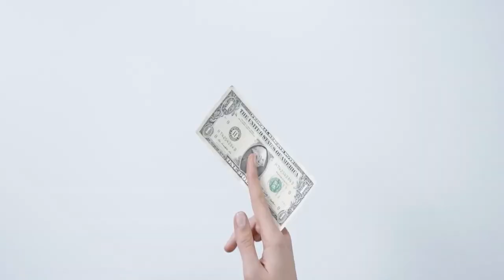Coins and Money | Free Stock Footage | Free Render Footage